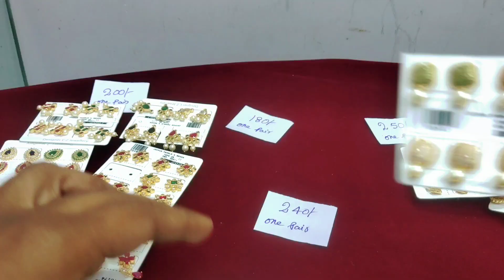రెగ్యులర్ wear టాప్స్ rs 120 free shipping 9392745964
shop address
Jaipur pearls
main road
opposite bank of baroda
kakinada 533001